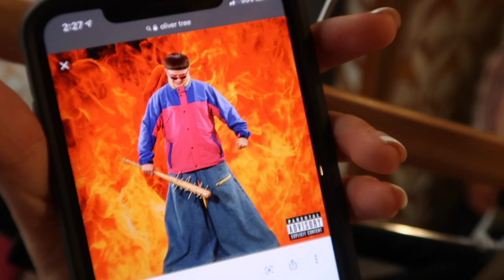urban outfitters bullet proof vest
SNES, handlebar mustache, and Sydney Scotia and her Mommio Paula take me shopping for outfits I need for new headshots next week! I trust them with my life, and my wallet... we find some sick outfits.. including some crazy vibes at Urban Outfitters. Come along for an adventure.